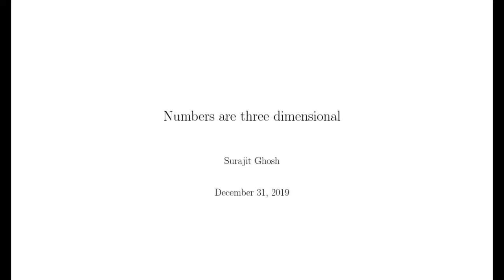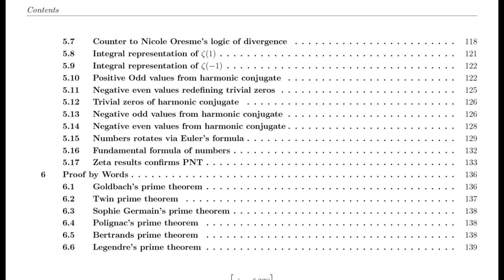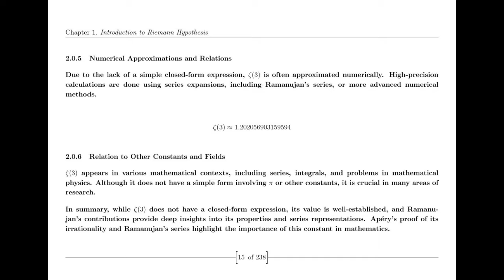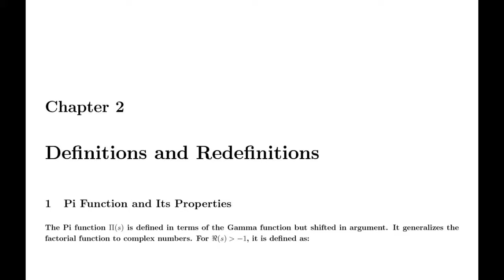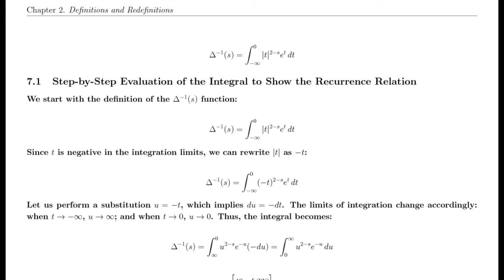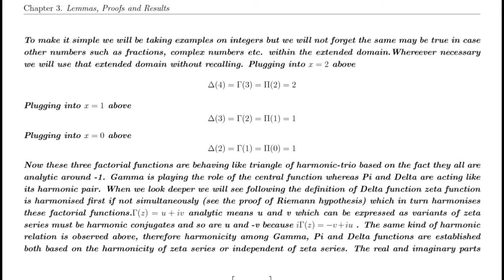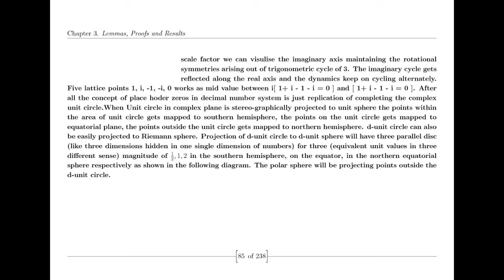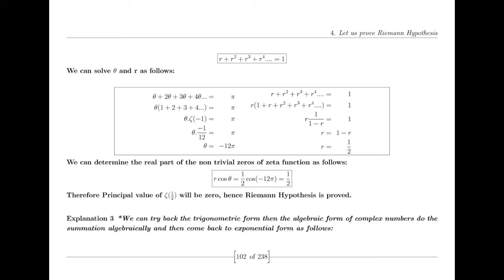Riemann Hypothesis proved by Suraj